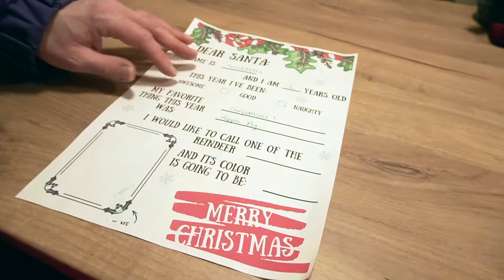Searching for Santa - Northern Lights Village Levi